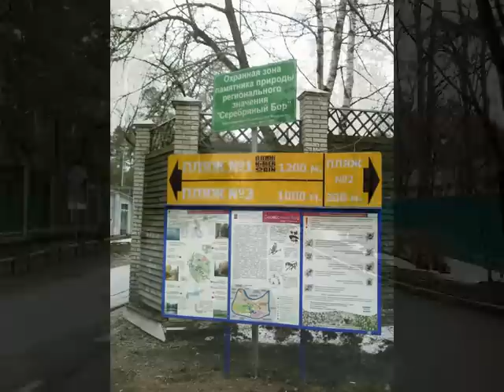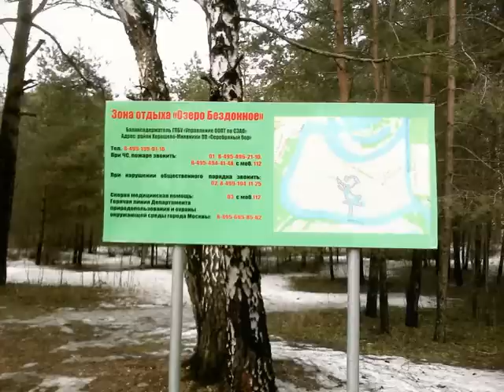Behind The Beat - Annette Peacock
from "31:31" album (2006)
pics made during velo trip Serebryany Bor - Krylatskoe (April 14)